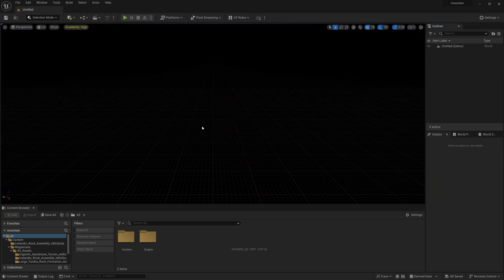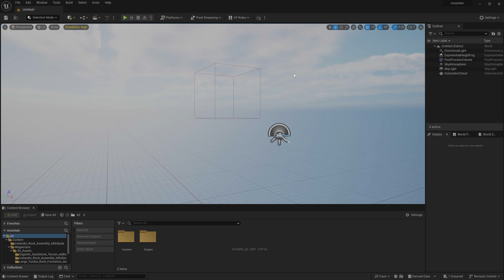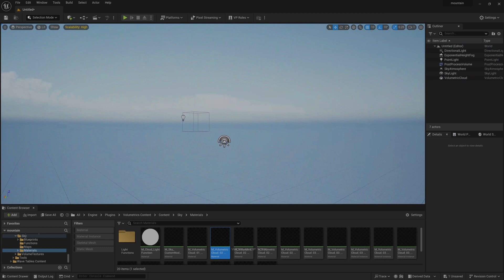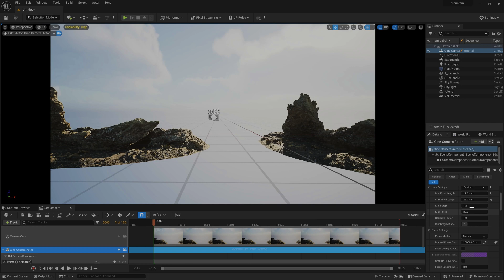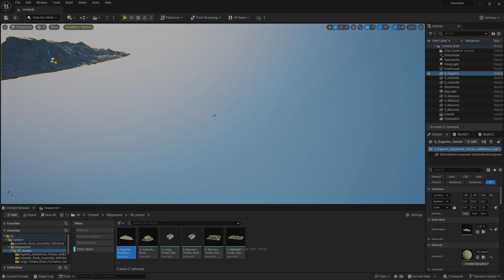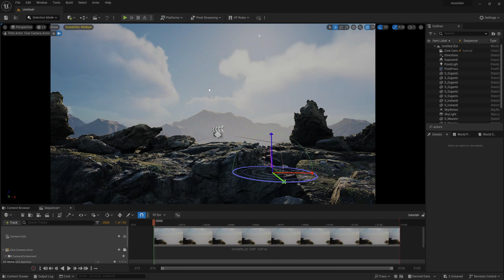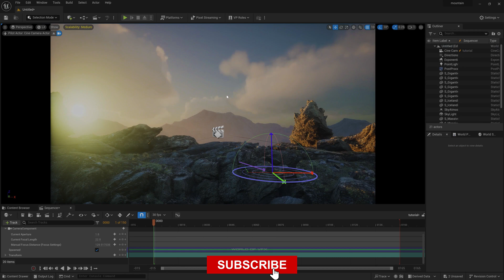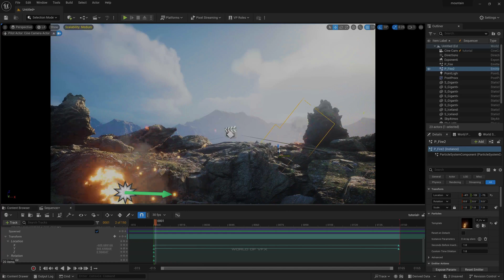How to make mountain in Unreal Engine 5.3 | For beginners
I used megascan assets to make a landscape sense